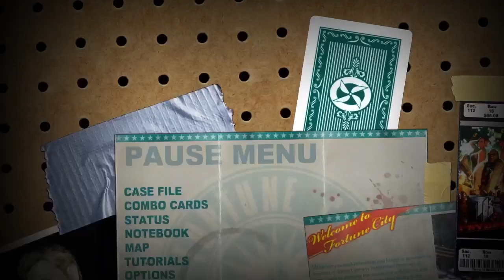Dead Rising 2 (Online Co-Op) Part 9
The content on this channel is solely based, for the purpose of entertainment only. I Leaky_Land do not own any or endorse any of the content unless said otherwise.

Section 107 of the Copyright Act provides the statutory framework for determining whether something is a fair use and identifies certain types of uses—such as criticism, comment, news reporting, teaching, scholarship, and research—as examples of activities that may qualify as fair use. The video in question has also had transformed any used content into original/parody content.